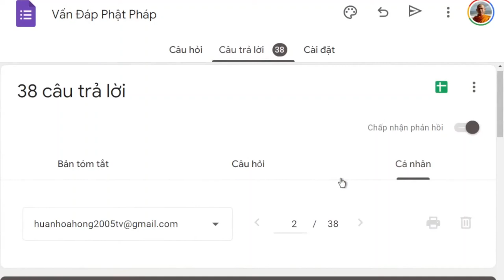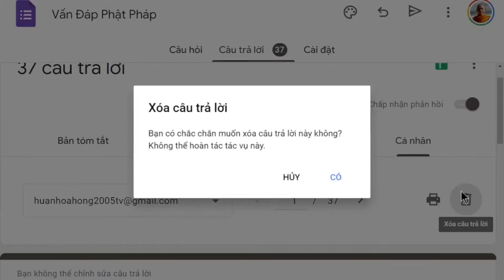1462. Vị trí của các đại châu